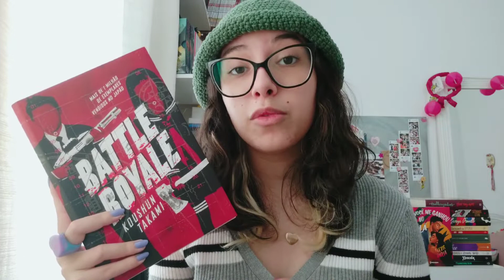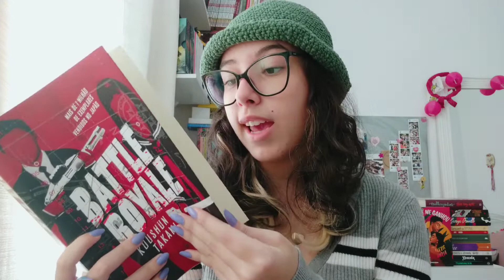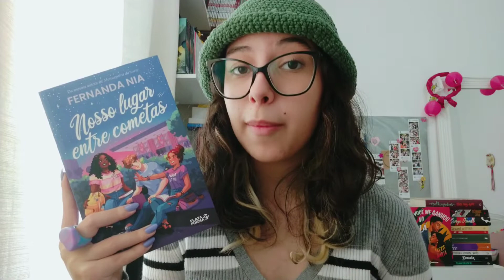Montando a TBR de fevereiro! Muito livro hypado ⭐ | May Reads!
Oioi! No vídeo de hoje eu faço com vocês a minha TBR do mês de fevereiro! Muito livro bom que eu queria ler há muito tempo.
Qualquer pergunta deixe aqui nos comentários e ficarei muito feliz em responder 💙

Não se esqueça de assistir o vídeo na maior qualidade possível para uma melhor experiência.

• wishlist da amazon